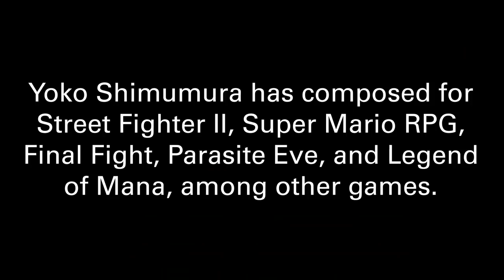[Fan Edit] The Mario Bros. Visit Chucklehuck Woods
Mario and Luigi get beans-deep into the plot. Featuring Grayfruit, with a shifty fellow named Popple, a pair of French "roommates", and a very angry barrel of cola.